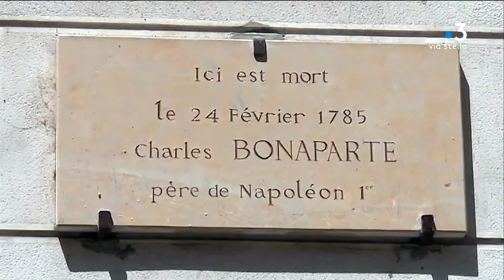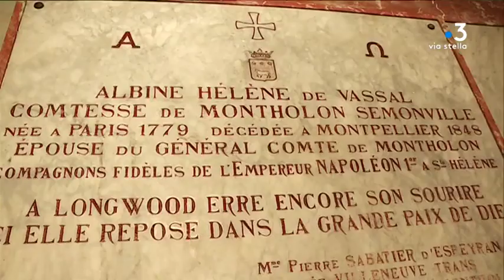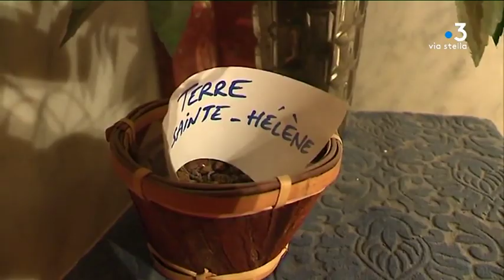Série : Napoléon - Napoléon et Montpellier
Napoléon et Montpelier

La ville a obtenu au printemps le label cité impériale. En effet de nombreux proches de napoléon étaient originaires de Montpellier que ce soit dans son cercle intime, celui du pouvoir ou de l'armée...Son père Charles y est également décédé alors qu'il était venu prendre les eaux pour se soigner.
Caroline Ferrer et Juliette Mörch